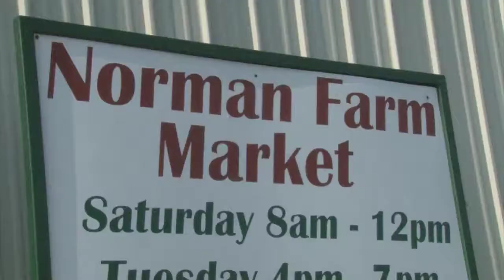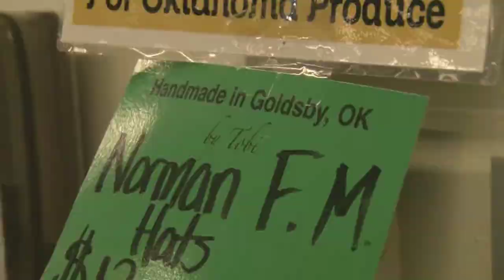Norman Farmers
One family brings the farm to fork movement right here to Norman. (Produced by Harlee Toothman for JMC 3663 summer 2017)